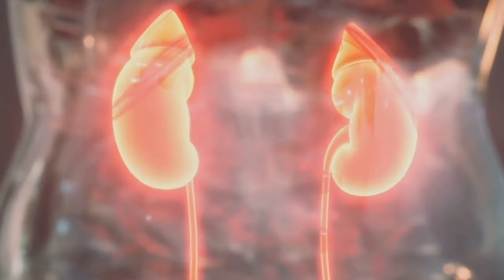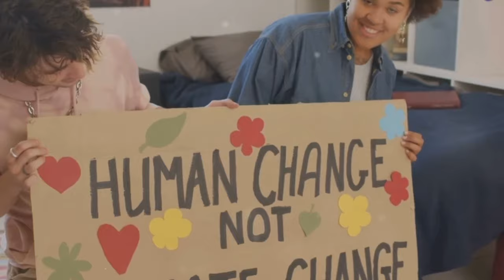8 Kids Of Fish You Should Never Eat🐟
Dive into the world of seafood with these 8 types of fish that offer both delicious flavors and valuable health benefits. In this video, we explore a variety of fish species known for their nutritional value, taste, and sustainability. From fatty fish rich in omega-3 fatty acids to lean options packed with protein, discover the diverse array of fish that can enhance your diet and support your overall well-being. Join us as we embark on a culinary journey to uncover the best fish to include in your meals for a healthier lifestyle.

Timestamps:
0:00 - Introduction
1:15 - Salmon: Rich in Omega-3 Fatty Acids
2:30 - Tuna: High in Protein and Vitamin D
3:45 - Sardines: Nutrient-Dense Small Fish
4:55 - Trout: Lean and Flavorful
6:10 - Mackerel: Omega-3 Powerhouse
7:25 - Cod: Versatile and Mild-Tasting
8:40 - Haddock: Delicate White Fish
9:55 - Mahi-Mahi: Firm and Meaty Texture

Let's explore the wonders of seafood and optimize our diets for a healthier and happier life.